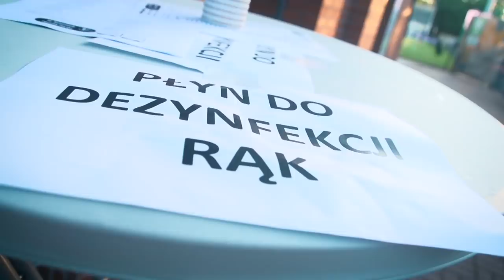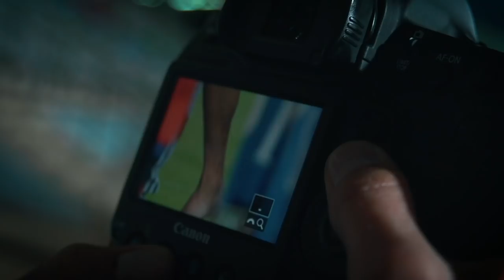Zwycięski powrót! Kulisy meczu z Miedzią Legnica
79 dni czekaliśmy na powrót legionistów. Warto było czekać. Piłkarze Legii wgrali w Legnicy 2:1 i wywalczyli awans do półfinału Totolotek Pucharu Polski. Czerwona kartka, gol w końcówce... emocji nie brakowało. Zobaczcie kulisy!